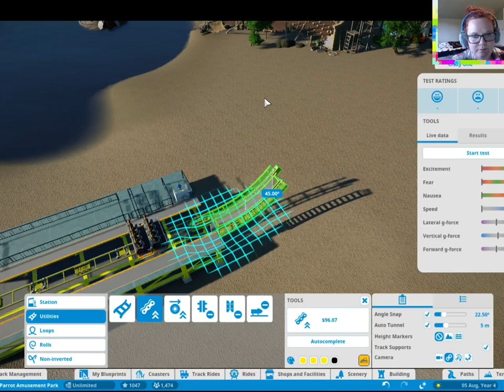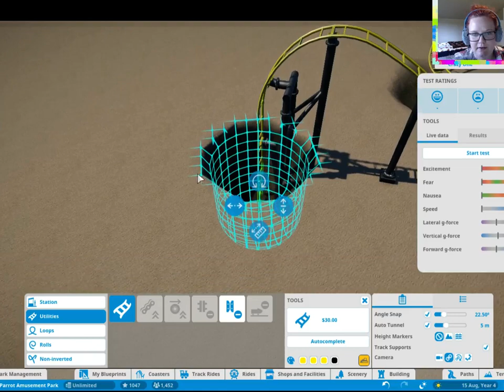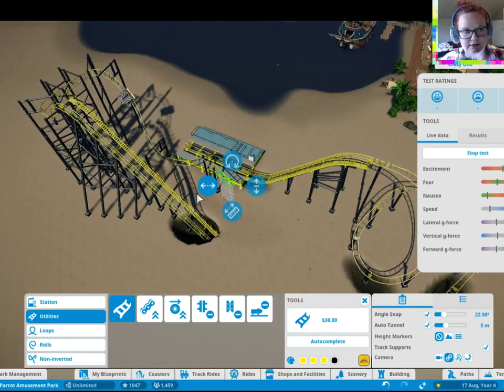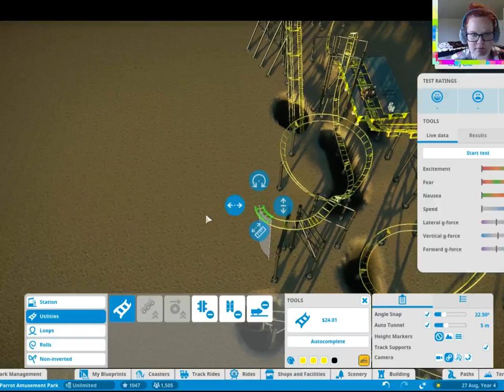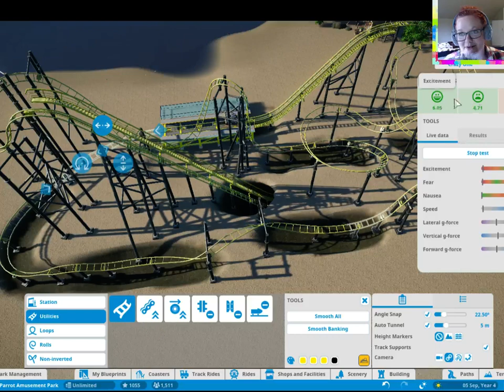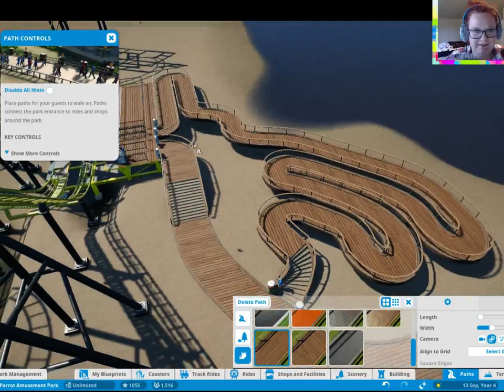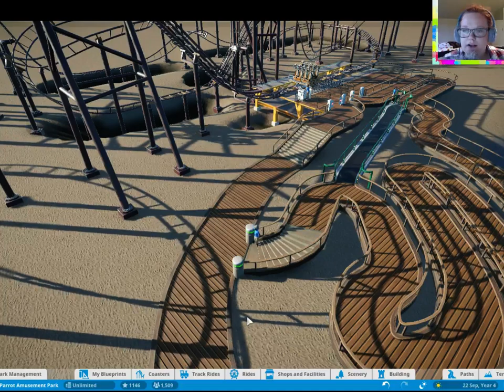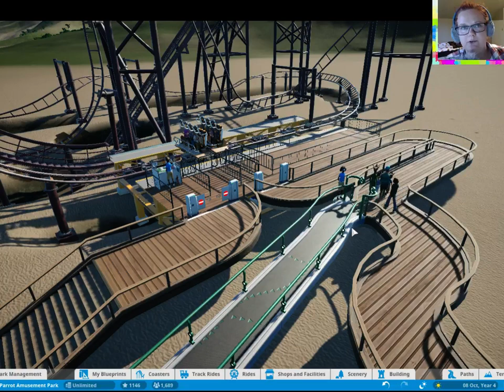ASMR - Building a rollercoaster in Planet Coaster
Hi! I hope you are well!
So I have been hugely inspired by JubileeWhispers to play Planet Coaster! I finally picked it up on steam and I have been playing it a lot for the past two-three days. I did a very much unplanned stream where I showed you my work-in-progress pirate themed park called Black Parrot. Then I also built a rollercoaster at the end, which is the bit you see in this video.

For some reason, the first half of the stream got really laggy, and I did not want to put that on YouTube. This last half where I built the rollercoaster was relatively lag free (not entirely though, SORRY!), so I decided to upload only that bit.

However if you want to watch the entire stream, you can always do that (and also watch all my previous streams) on twitch.